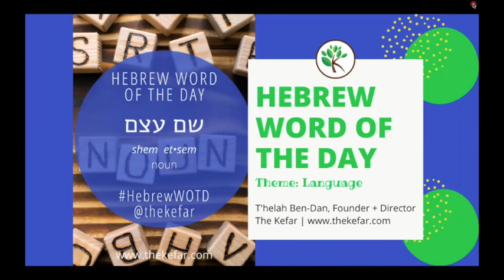Hebrew Word of the Day - Noun